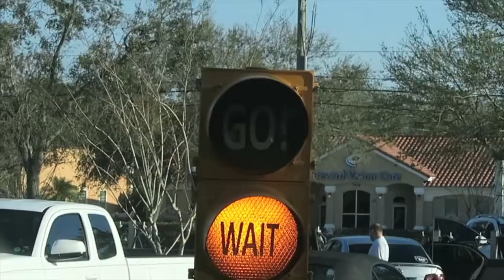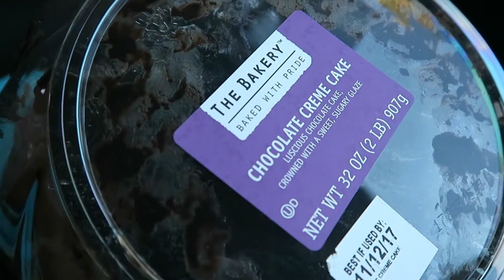ANOTHER CLOSE CALL!!!